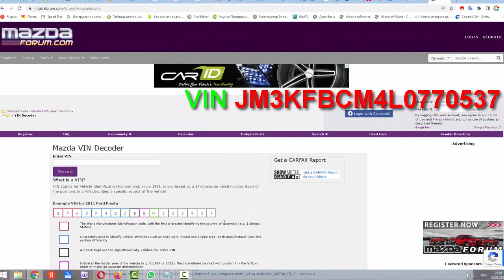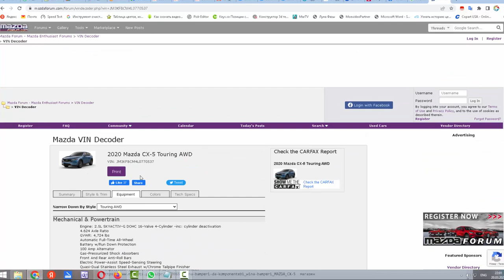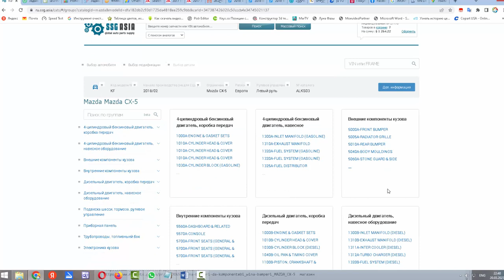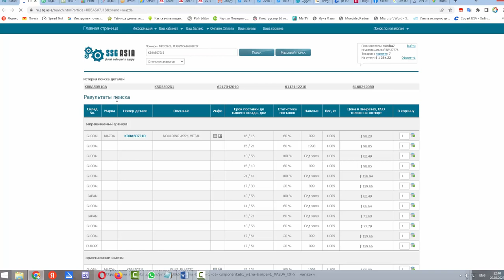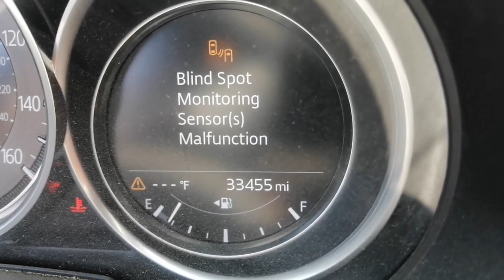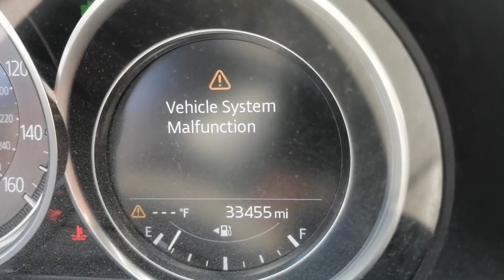Как в Грузии возрождаются машины из США. Секреты и нюансы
Как в Грузии возрождаются битые машины из аукционов США. Секреты и нюансы.

Ссылка объявлении на продажу машины (если машина продана ссылка не будет работать)